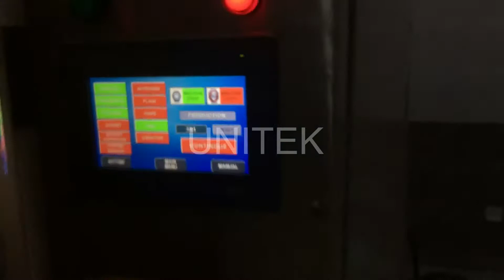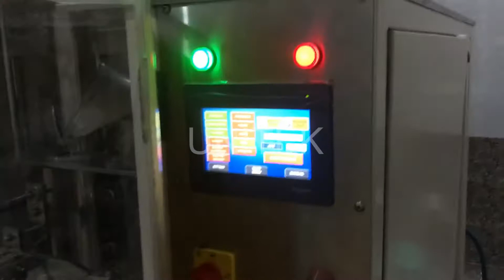Collar Machine with Cup Filler For Packing Pulses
Unitek Packaging Systems Pvt Ltd